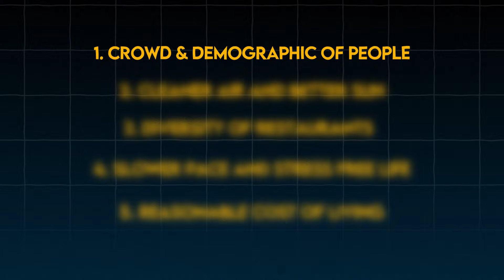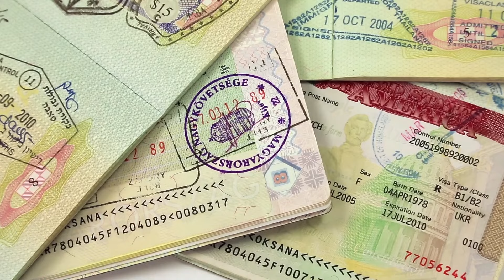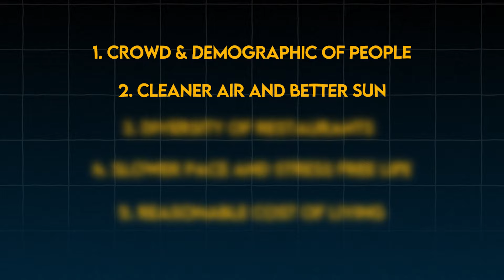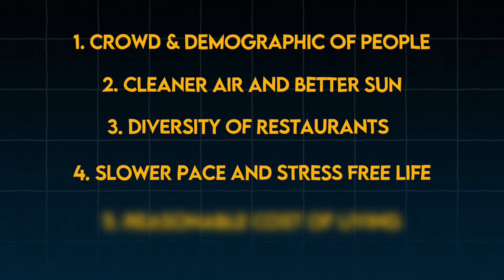If I Didn't Live in BGC, Philippines Where Would I Live?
TIMESTAMPS:

0:00 Where Would I Live Outside of Bonifacio Global City
1:02 Crowd & Demographic of People
4:25 Expat Relocation Service: Link in Description
5:10 Cleaner Air, Better Sun
6:24 Diversity of Restaurants
8:11 Slower Pace & Stress Free Life
9:20 Reasonable Cost of Living
11:30 15 Step Checklist: Link in Description

Top Three Retirement Friendly Places in The Philippines, Best Places to Retire in The Philippines, Retiring in The Philippines, Should You Retire in The Philippines, Philippines Expat, Philippines, Philippines,

1 Thessalonians 5:17